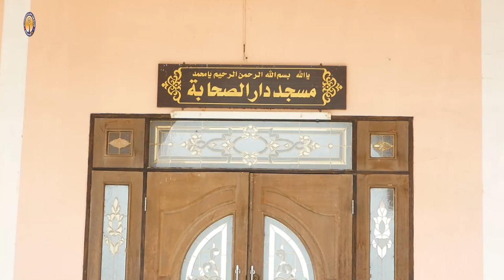AH 2965 การให้อภัยเป็นของขวัญอันล้ำค่า ตามแบบอิสลาม โดย อ.มุนซีร มันติเมาะ และ อ.อับดุลฮากีม มังเดชะ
20.3.65 @ มัสยิดดารุสศ่อฮาบะฮฺ
คู้น้อย คลอง 16 ต.ดอนฉิมพลี อ.บางน้ำเปรี้ยว จ.ฉะเชิงเทรา
Tel & Line iD :
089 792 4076 (ดาวุด)
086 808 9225 (อับดุลการีม)
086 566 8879 (อนัส)